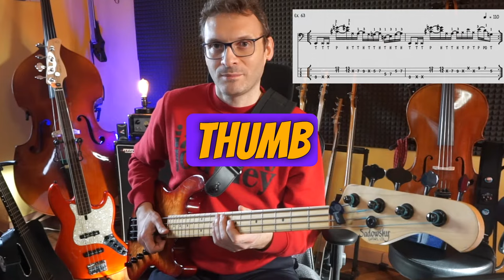Bicordi Double Stops in un riff Slap con il basso ex 63 ASBG metodo eBook Carlo Chirio